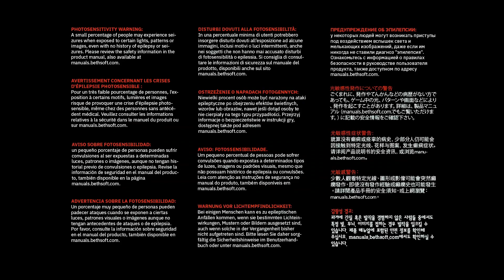Doom Eternal Episode 2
Episode 2 of my play through of Doom Eternal, the sequel to Doom 2016 which I played back in July.

I plan for it to be a 100% play just like the last game.